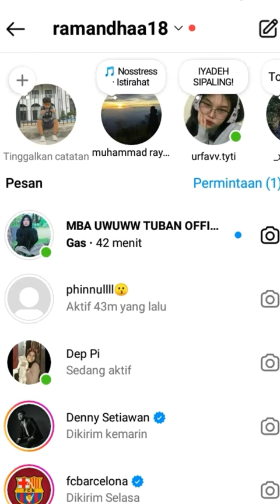🗣 Mbak uwwuw : Jajalo mesem, ehm manise subahanallah